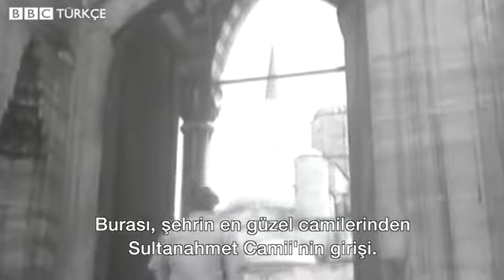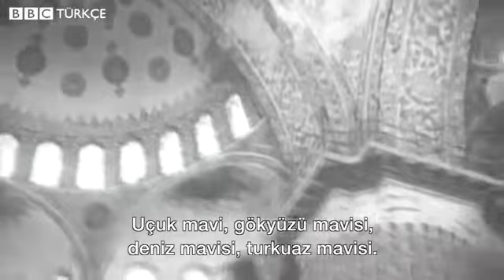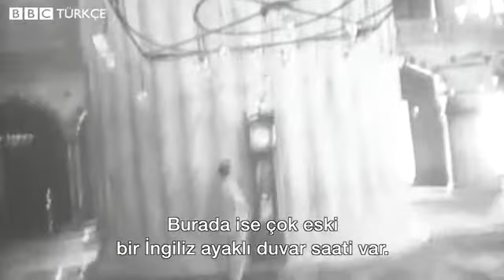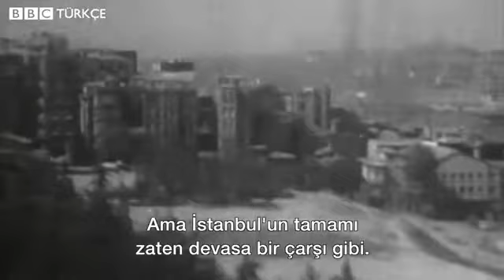1961 yılından İstanbul Görüntüleri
BBC'nin arşivlerini internet ortamına açmasının ardından, arşivlerin içinden Türkiye ile ilgili çok fazla görüntü geliyor. BBC Türkçe'nin yayınladığı belgeselde şimdi 1961 yılından İstanbul görüntüleri yer alıyor.